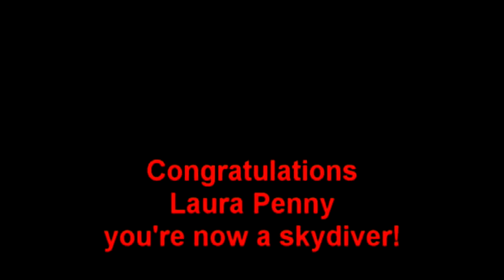Laura Penny Skydive for Phylis Tuckwell Hospice